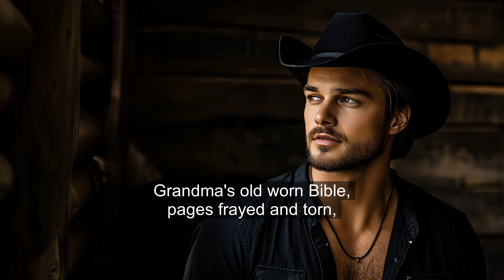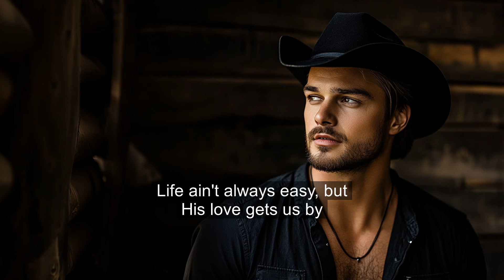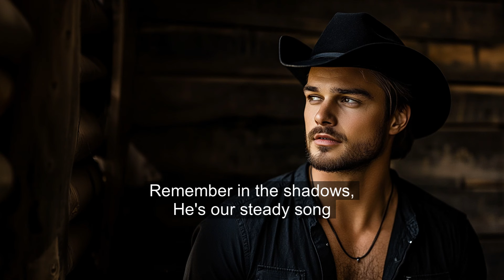Life Ain't Always Easy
Life Ain't Always Easy, an original Christian Country Gospel song produced by Anointed Family.  Official Lyric Video.